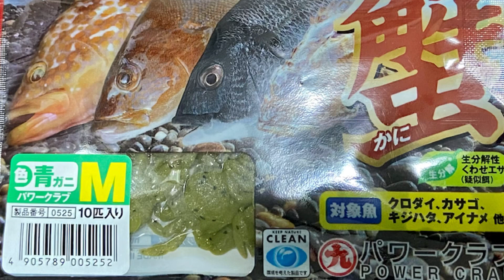自作ブラクリで楽しむ真冬のロックフィッシュ【究極のブラクリ】カサゴ ガシラ アラカブ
2021年2月11日(木曜)
建国記念日🎌の祭日という事で、釣り人も多くプレッシャーが高い中。夕刻ギリギリに出てくれた魚に感謝！

【カサゴの唐揚げ】頭から背骨まで全て食べれるレシピ
URL

※奥の奥、底の底まで入れられるブラクリ！良く釣れるブラクリの動画は編集が終わり次第、即アップします

ロッド:ガッシー70
リール:シマノ・クラブデミ10RL
ライン:GT-R HM10lb(2.5号)
ヒットブラクリ:究極のブラクリ2号